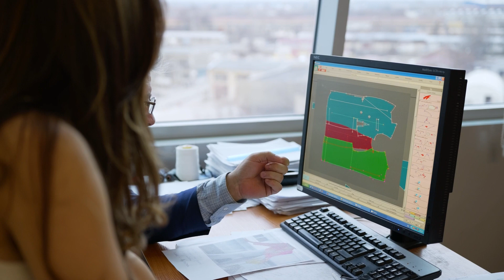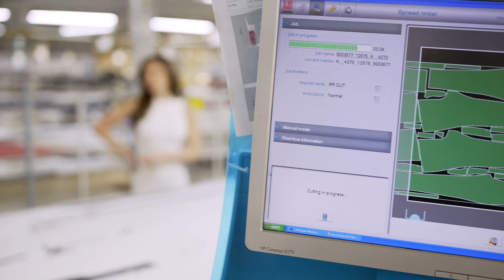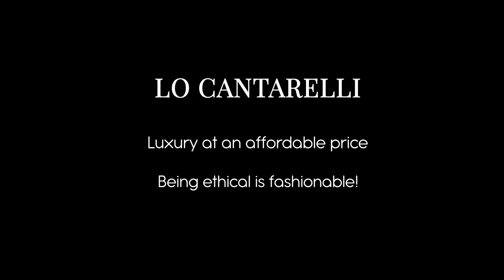Lo Cantarelli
featuring Lora Asenova
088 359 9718 - Пламен Симеонов - PS Films